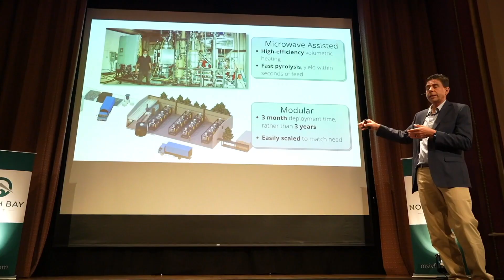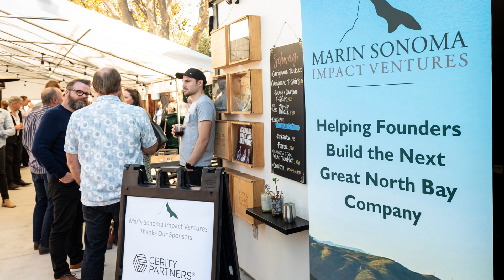Zachary Kushel, Marin Sonoma Impact Ventures: 2023 Leaders of the North Bay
This is the video profiling Zachary Kushel of Marin Sonoma Impact Ventures, the 2023 Awardee for The "Light Bulb" Went On: Innovative/Entrepreneurial Spirit.